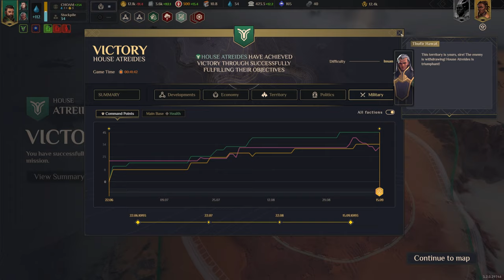Dune: Spice Wars Conquest - Insane Walkthrough | House Atreides Part 4 - Assassination!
donHaize Plays Dune Spice Wars on Insane difficulty with commentary, playing as House Atreides (Part 4).

Chapters:
(0:00) Intro
(0:30) Campaign Map
(3:48) Map 5 - North Pole
(47:31) Map 5 Summary